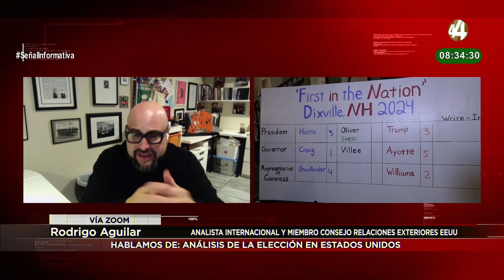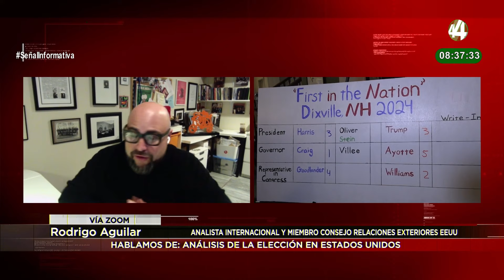Rodrigo Aguilar hace un analisis sobre las elecciones 2024 en Estados Unidos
Rodrigo Aguilar, Analista Internacional y miembro del Consejo de Relaciones Exteriores de EEUU
TEMA: Este 5 de noviembre Estados Unidos lleva a cabo  sus elecciones generales de 2024, en las que están en juego los puestos más importantes del país: presidencia y vicepresidencia. Las encuestas muestran un panorama reñido para el puesto de la Casa Blanca.